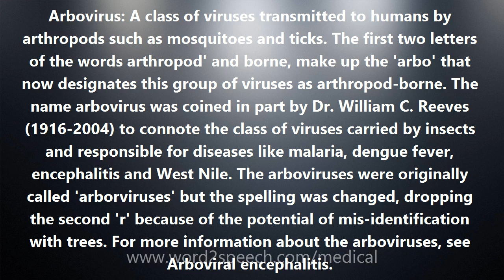Arbovirus - Medical Definition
Arbovirus

Arbovirus: A class of viruses transmitted to humans by arthropods such as mosquitoes and ticks. The first two letters of the words arthropod' and borne, make up the 'arbo' that now designates this group of viruses as arthropod-borne. The name arbovirus was coined in part by Dr. William C. Reeves (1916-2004) to connote the class of viruses carried by insects and responsible for diseases like malaria, dengue fever, encephalitis and West Nile. The arboviruses were originally called 'arborviruses' but the spelling was changed, dropping the second 'r' because of the potential of mis-identification with trees. For more information about the arboviruses, see Arboviral encephalitis.